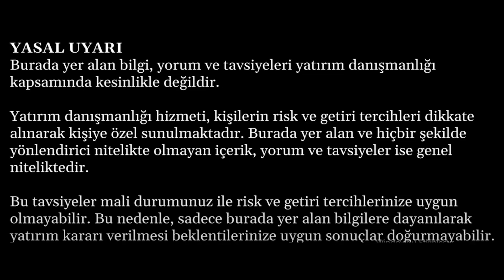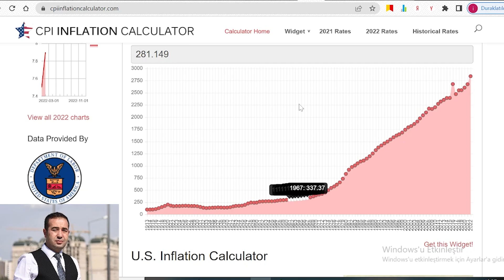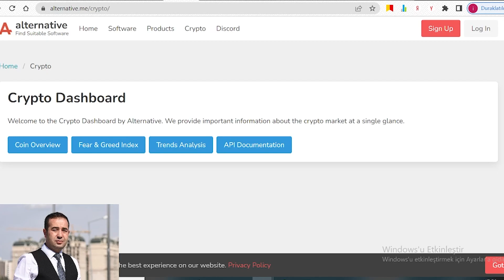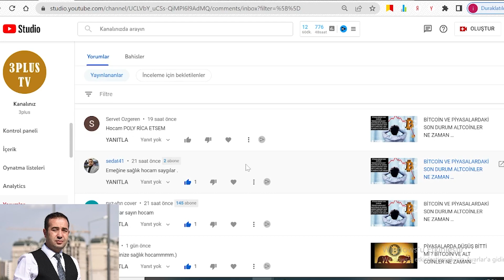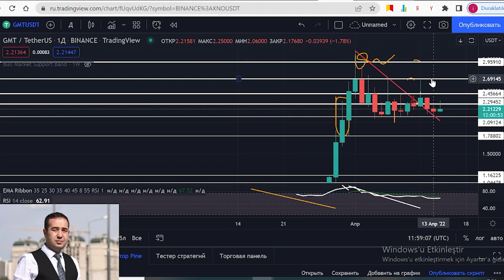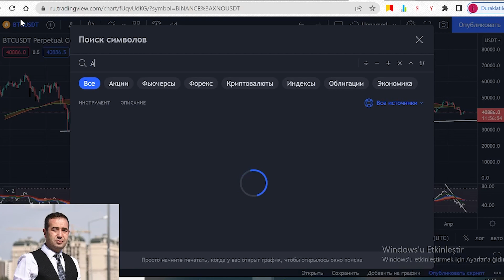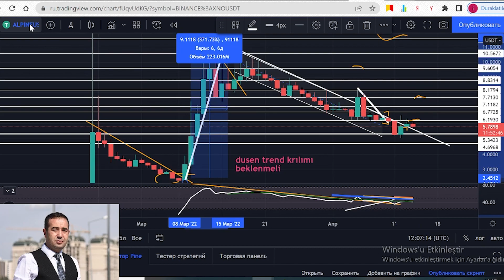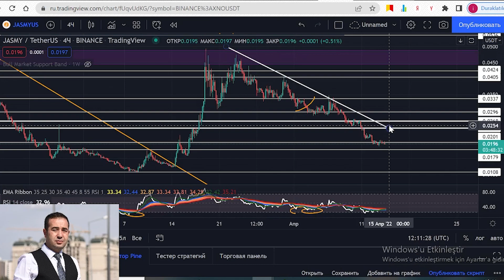PİYASALARDA DİP GELDİMİ YÜKSELİŞ NE ZAMAN? DENT GMT KDA JASMY ALPİNE XNO POLY DİGER ALTCOİN ANALİZİ